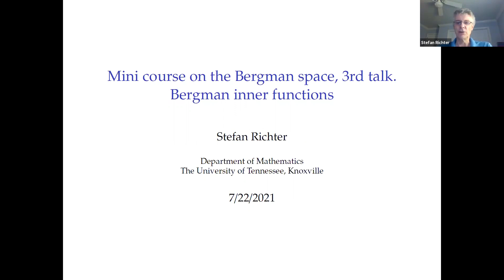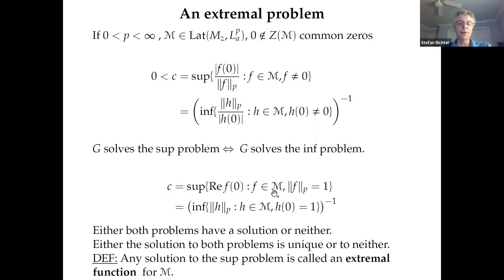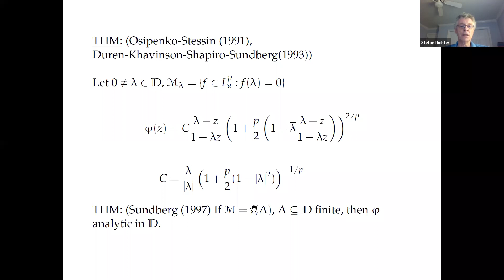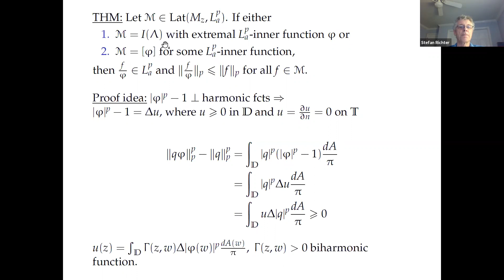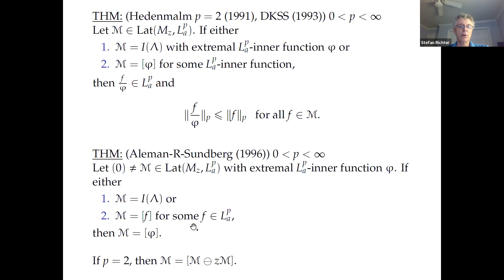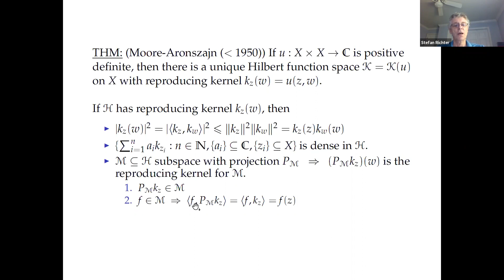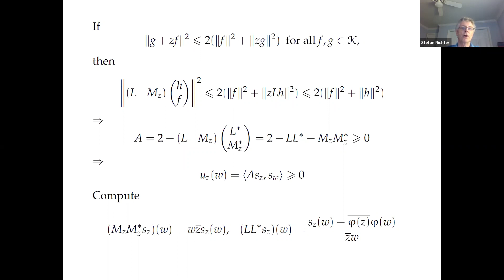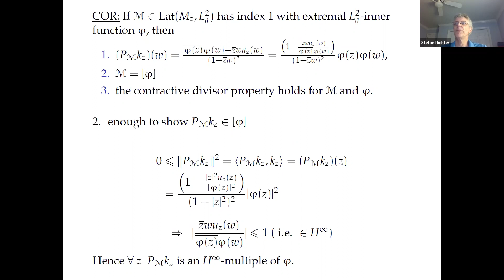Mini-course on Bergman Spaces Part 3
Stefan Richter, University of Tennessee